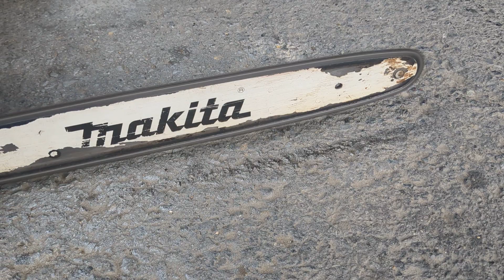マキタ エンジンチェーンソー MEA3600L